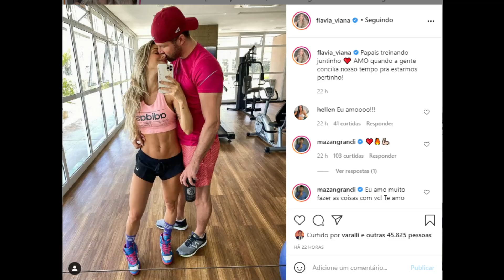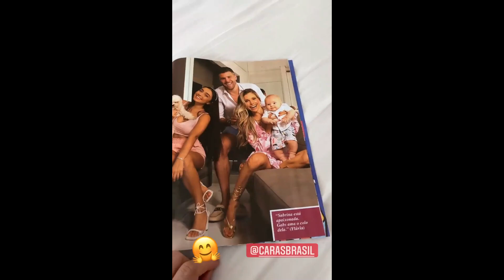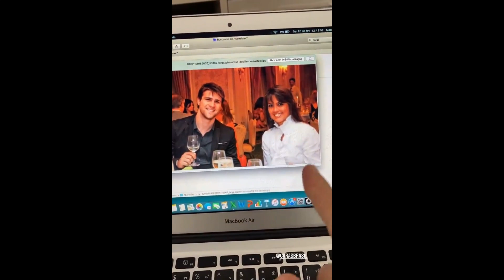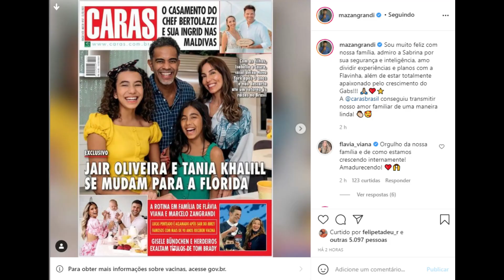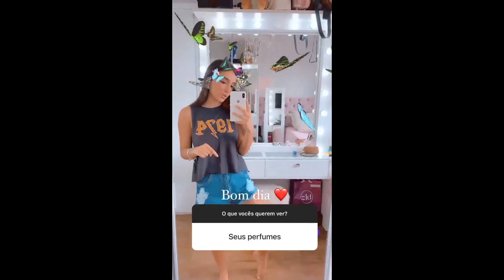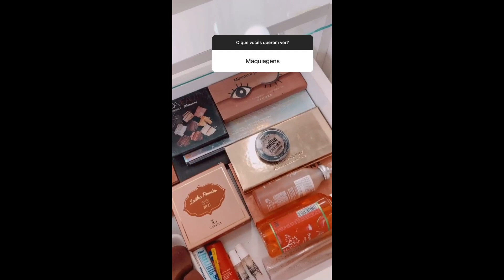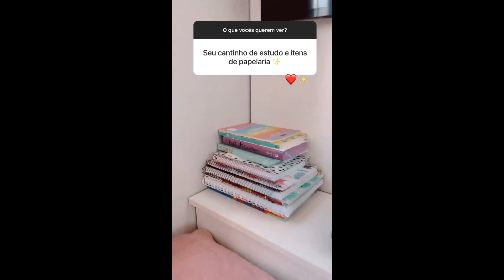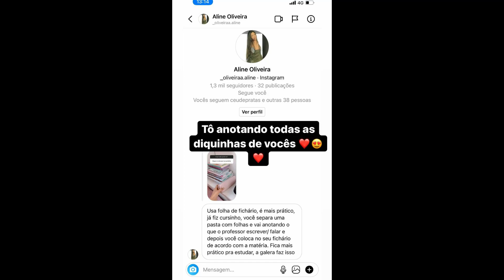STORIES DOS FLACELO E AMIGOS 15/02/2021